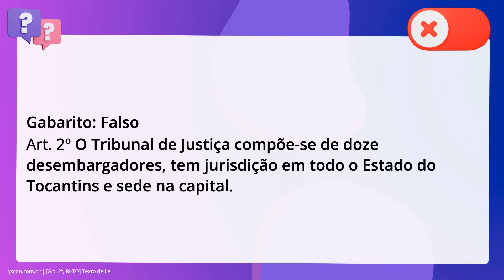QScon Direito: [Art. 2º, RI-TO] Texto de Lei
Art. 2º, RITO | Texto de Lei

De acordo com o Regimento Interno do Tribunal de Justiça do Estado do Tocantins,. é correto afirmar que o Tribunal de Justiça compõe-se de treze desembargadores,. tem jurisdição em todo o Estado do Tocantins e sede na capital.

Gabarito: Falso